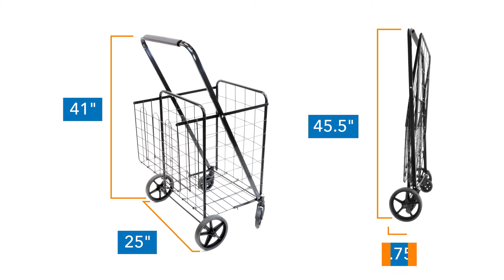Rolling Utility Shopping Cart | MI-907 (Features)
MI-7310 is a rear-facing car headrest tablet that allows your passengers to watch, play, or interact with a tablet conveniently from the backseat. The high-grade, durable aluminum arm securely holds your tablet while on the road. Double-jointed extension arm can be adjusted and fixed to any angle. 360° rotation allows for easy changes between portrait to landscape. The locking knobs keep your table in place while on the road.

All necessary hardware and installation instructions included.